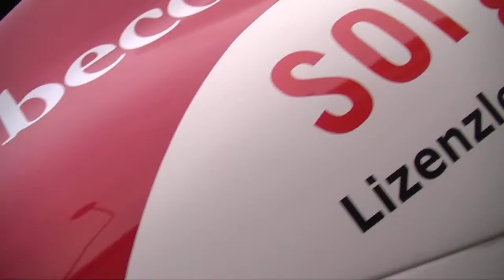RCN 06 Alexey Veremenko Porsche 911 CUP Sorg Rennsport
Die Onboards sind mit einer ActionPro SD21 gefilmt worden. Diese könnt Ihr natürlich bei uns erwerben.

Besucht dazu einfach unseren Shop